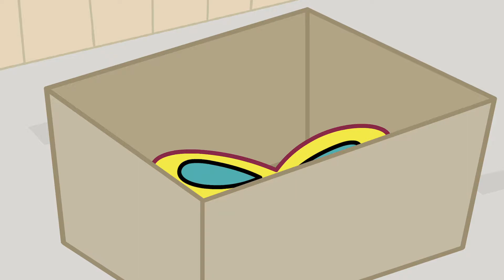MISHA capítol 47 "Les ulleres de la Sra. Canitx" Dibuixos Animats en Català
En aquest capítol el Llorenç i la Misha troben les ulleres de la senyora Canitxe perdudes en un solar del barri. Quan arriben a casa, els pares els adverteixen que el solar està en obres i és molt perillós, i els prohibeixen entrar-hi. Com tornaran les ulleres a la senyora Canitxe sense haver de confessar que han entrat al solar?

SOBRE LA SÈRIE:
La Misha és una gata molt espavilada i desperta. Li encanta investigar tot allò que passa al seu voltant... cosa que li comporta viure aventures d’allò més divertides amb els seus amics. Qualsevol cosa pot passar al món de la Misha; investigacions misterioses, competicions divertides... tot amb una bona dosi d’amistat.

TEIDEES som una productora audiovisual de Barcelona i ens agraden les bones idees. Fem animació.